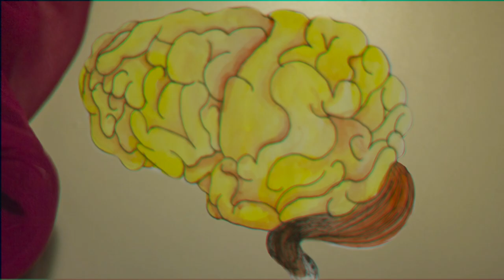UNA VOCE IN OFF (2014-15) Visió escoles de disseny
UNA VOCE IN OFF de Xavier Montsalvatge

Treball realitzat per Gabriela Robles de l’assignatura Projecte Audiovisual del Grau de Disseny sota la tutoria de Laura Gines, en el marc del conveni de col•laboració entre el Gran Teatre del Liceu i ELISAVA, Escola Superior de Disseny i Enginyeria de Barcelona.